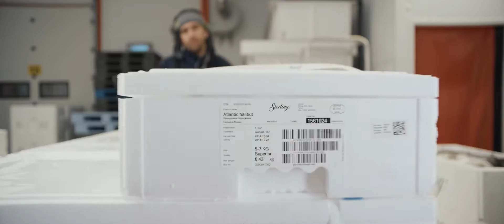Sannsynligvis Norges ferskeste fisk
Vi lanserer en helt ny fiskedisk i samarbeid med Køltzow.

Vi ganske sikre på at det er vi som leverer Norges ferskeste sjømat. Se etter ferskhetsmerket vårt.
Det betyr at vi har plukket ut den aller beste fisken og sjømaten fra sertifiserte bærekraftige bestander.

Fiskestykkene blir deretter håndskåret på bestilling og pakket personlig til deg, bare timer før du får dem.